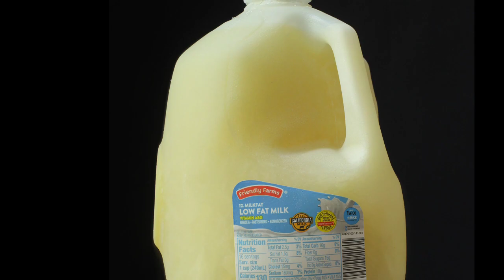Life in the COLDEST PLACE on Earth (Record-Breaking Cold!) -71°C, -96°F | Yakutsk, Yakutia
Life in the COLDEST PLACE on Earth (Record-Breaking Cold!) | Yakutsk, Yakutia

Life in the Coldest place on earth, the region of Yakutia (Republic of Sakha), Siberia, Russia, & the Worlds coldest city, Yakutsk.

Have you ever wondered how people there survive in the toughest climate in the world.

The lowest air temperature ever recorded in this region is -96°F (-71°C). The coldest town is Oymyakon, which is also in Yakutia, Siberia.

Life up here in the coldest city and region on planet earth is tough, and winter is long, however, people have lived here for centuries.

The Yakut (Sakha) people have called this region home for generations and their unique culture & attitude to life has helped them thrive here in cold tundra of Yakutia, Siberia.